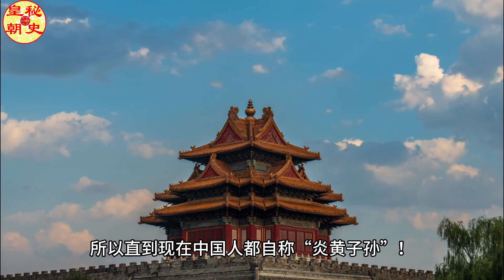0041为什么中国人会自称为“炎黄子孙”而不是“黄炎子孙”呢？【大播奇皇朝秘史】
0041为什么中国人会自称为“炎黄子孙”，而不是“黄炎子孙”呢？【大播奇皇朝秘史】
秦始皇,嬴政,秦二世,胡亥,秦王,子婴,【皇朝秘史】,历史,中国历史,秦始皇,大秦王朝,皇帝详细,7分鐘講解所有中國朝代,
5000年中國歷史,中國朝代,中國朝代紀錄片,中國歷史紀錄片,秦朝紀錄片,元朝,商朝,中國皇帝,中國皇帝紀錄片,中國歷史,
5分鐘中國史,紀錄片,2018年,中國歷史速成班,周朝,中國朝代速成班,中國朝史,漢代,中國古代史,
5000 years of Chinese history,Chinese dynasties,China’s dynasties,china dynasty documentary,Chinese history documentary,
Qin dynasty documentary,Yuan dynasty,Shang dynasty,Chinese emperors,Chinese history,China history crash course,
chinese dynasties crash course,皇帝,秦朝皇帝
1800年代の中国,China old coin 2,
中國歷史考古。2018年,
清朝历史,
清朝十二帝,清朝皇帝,大清帝国,
美國，總統，美國第一夫人，美國第一第一夫人，第一夫人，白宮，白宮第一夫人，著名女性，世界著名女性，總統夫人，美國總統，美國總統， 米歇爾·奧巴馬、唐納德·特朗普、貝拉克·奧巴馬、女性賦權、
有趣的事實，英國，英國大選，英國選舉，選舉，選舉結果，大選，選舉歷史，大選結果，首相，英國首相，英國總理選舉，
乾隆,乾隆王朝,乾隆下江南,乾隆秘史,乾隆王朝01,乾隆下揚州,乾隆白菜,乾隆紀事,乾隆王朝張國立,乾隆大帝,乾隆纪事,乾隆 富察皇后,
乾隆王朝 5,乾隆王朝 6,乾隆王朝 7,乾隆王朝 8